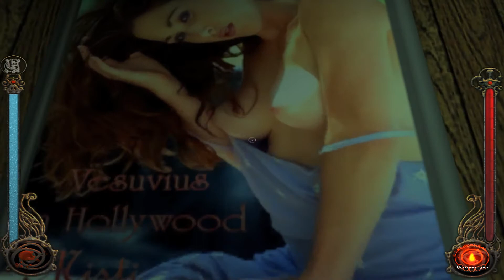Let's Play Vampire: The Masquerade - Bloodlines [GER] #76 - Wo ist die Neun?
Wir erstatten dem Prinzen Bericht vom untergang des Sabbat Anführers. Dieser schickt uns zu gleich weiter auf die Suche nach dem Anführer der Arnarchen...

→Vampire: The Masquerade - Bloodlines←
Entwickler: Troika Games
Publisher: Activision